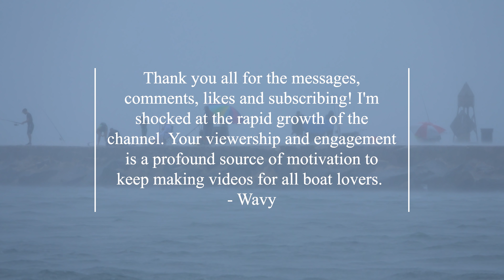Haulover Storm | Boats vs Rough Waves !!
Hey Folks, we had a Tropical Storm at Haulover Inlet over the weekend. Not surprising at all, this did not stop the boating nor sandbar action! Lots of heavy rain and wind made it a bit challenging to capture but, we fought through it!

As always, thank you for viewing! It helps me make these videos. Got more on the way!

1:40 is a 42 Yellowfin
- Correction made in the comments by Vincent Smyth.
8:34 is a Pershing 64
- Correction made in the comments by Michael Crandell